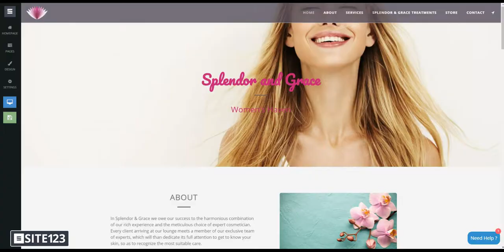How to Embed JotForm to Your Website?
Learn How to embed JotForm to your SITE123 website. JotForm is an easy-to-use form builder that lets you build a customized online form in minutes. With SITE123, Jotform integration can be done in no time.